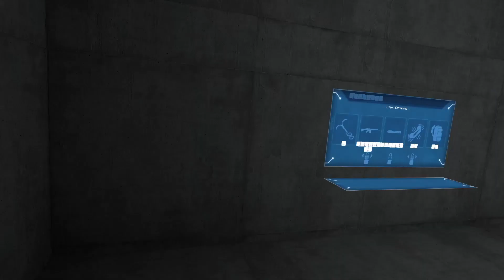Orthogonal Encription Hell with Cowwiener Calico | Ep 312 | Hot Dogs Horseshoes & Hand Grenades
Today we give Cowwiener Calico a go on the Institution map and by god do I hate Orthogonal Encription, enjoy.

Recording/editing equipment:
Gimp (Thumbnails)